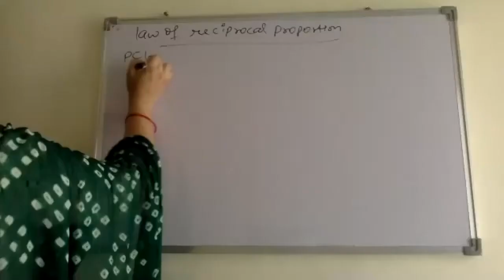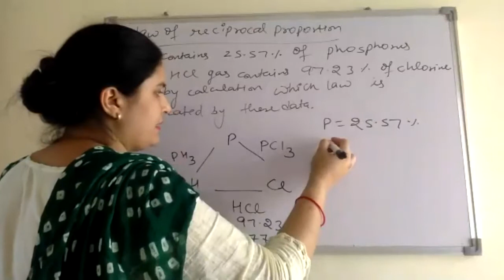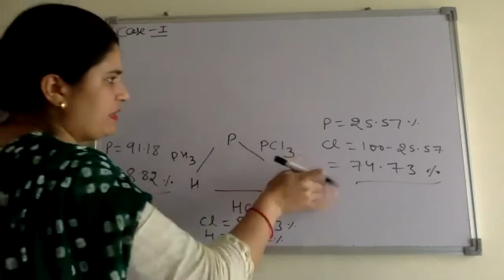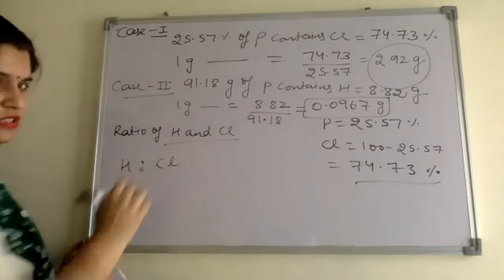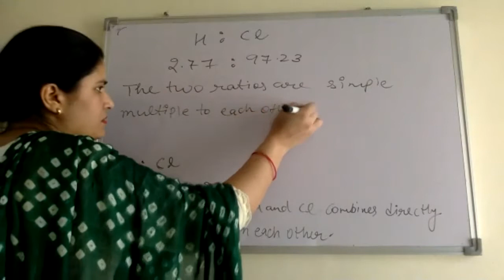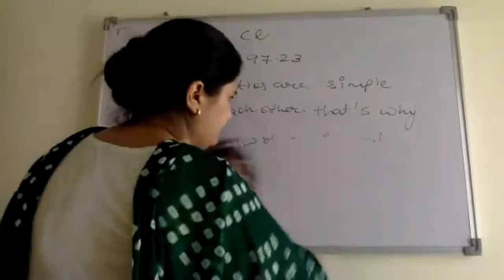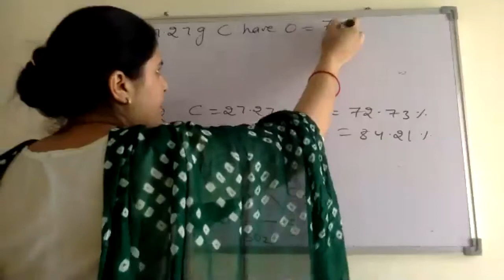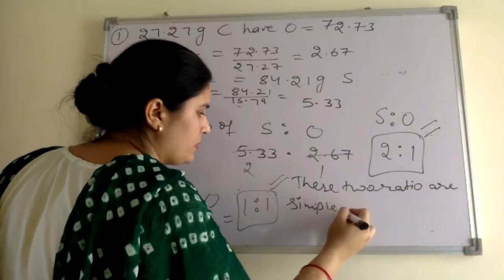law of reciprocal proportion part 2